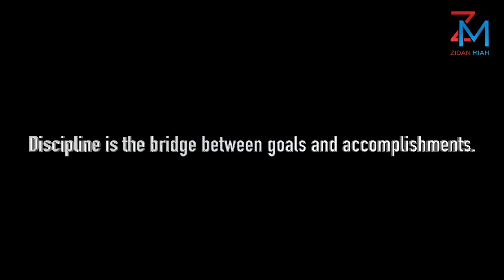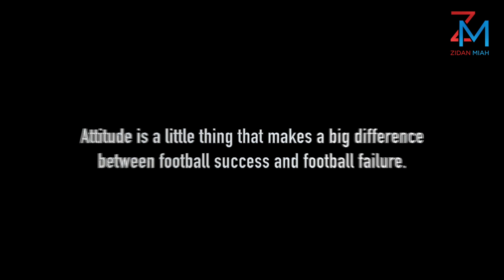Zidan Miah practicing free kicks with Peter Luccin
Raw footage of Zidan Miah being coached by Peter Luccin, taking straight free kicks / shooting with power, swerve and accuracy